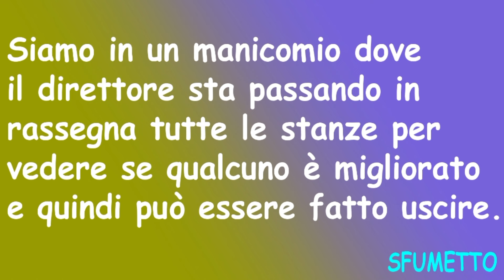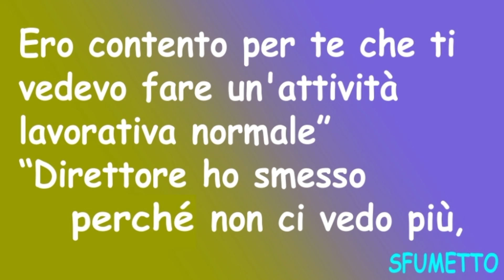barzelletta divertente degli strani comportamenti normali